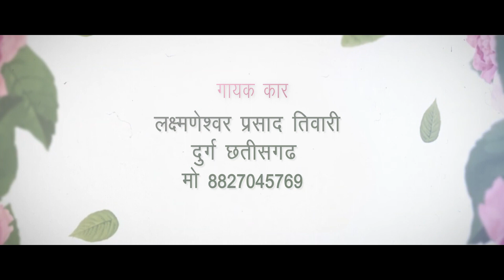जो करते रहेंगे भजन धीरे धीरे---- 2022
जो  भजन करते रहेंगेधीरे धीरे